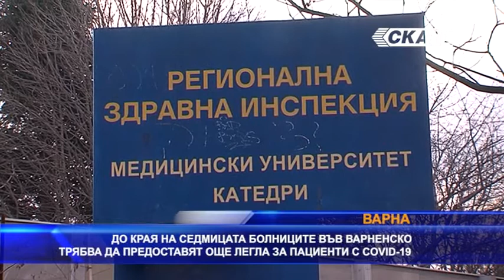До края на седмицата болниците във Варненско трябва да предоставят още легла за пациенти с covid-19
До края на седмицата болниците във Варна трябва да могат да предоставят до 20% от легловата си база за пациенти заразени с ковид-19. Решението е взето на заседание на Областния щаб. Преструктурирането трябва да стане на два етапа. До 11 и до 13 ноември. В момента имаме на разположение 322 легла, от които двайсетина са свободни, посочи областния управител Стоян Пасев. Той припомни, че във Варна се приемат пациенти и от други области. Към момента, учениците от прогимназиалните класове остават в класните стаи, като ще се минава в обучение в електронна среда само при ръст на заболелите в конкретното училище.
Регионалната здравна инспекция разполага с антигенни тестове, за осъществяване на здравен контрол, които се купуват директно от доставчиците. С цел да се облекчи положението, се подготвя график за извършване на прегледи и в диагностично-консултативните центрове
Основен проблем във Варненска област остава липсата на достатъчно медицински персонал, посочи областният управител